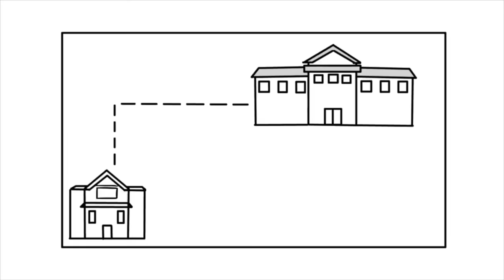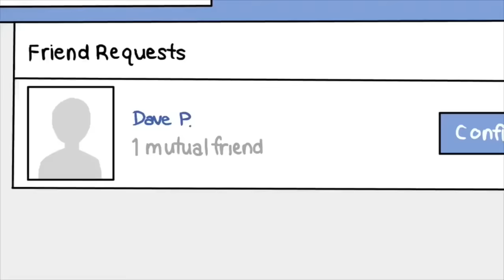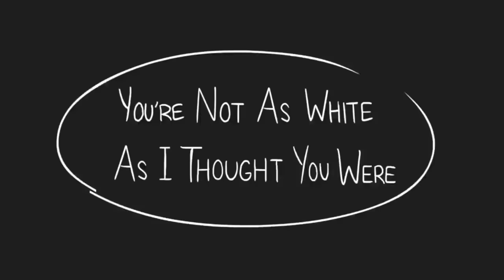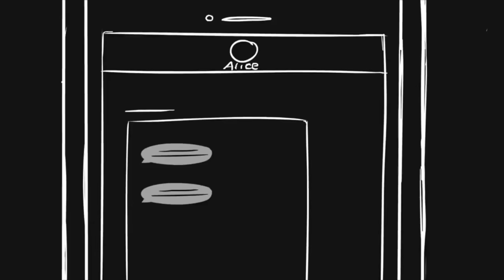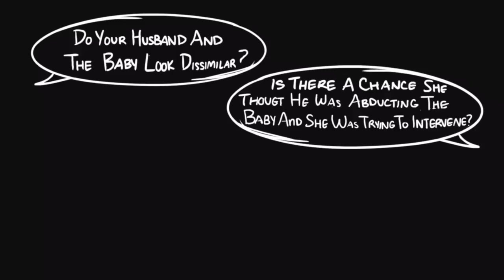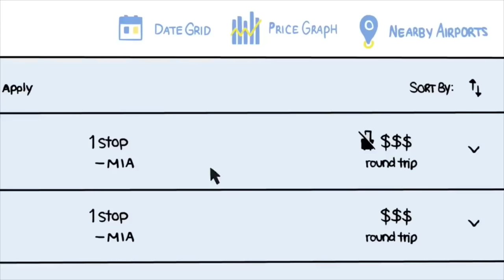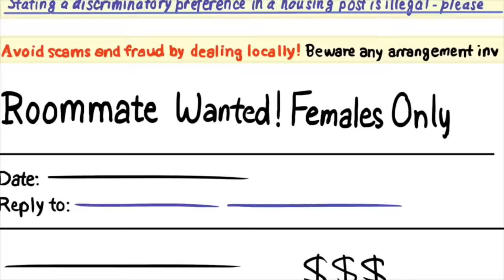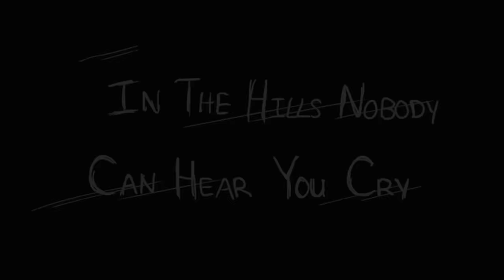21 Creepy True Stories Animated (Compilation Of 2019)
Equipment I use:
Microphone Shure SM7B
Rode Microphone

Credits To All Stories Are On Original Video!

-Steven